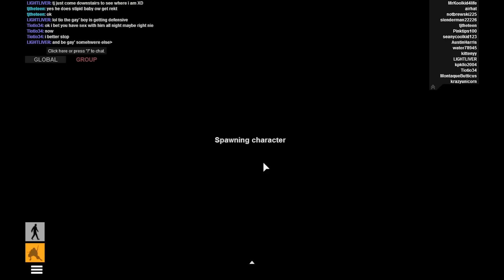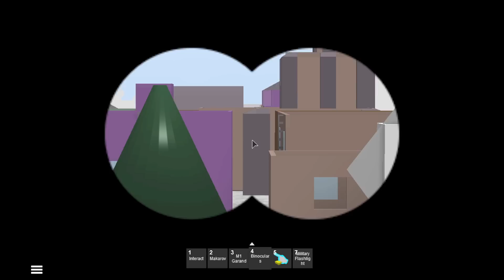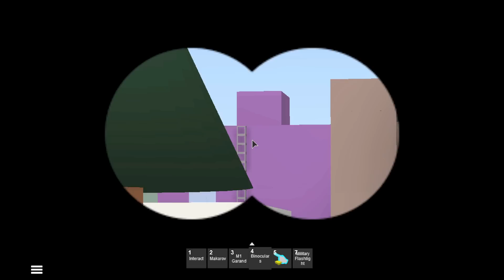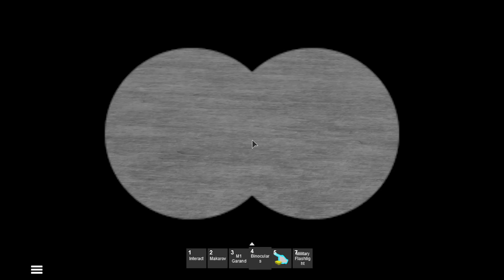DEFEATED. - Roblox: Apocalypse Rising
Hey Koolkids its me MrKoolkid4life here and DeoxusOverload, BlackNightGaming, MontaqueButticus, and I Play Apocalypse Rising Once again. Well We Started off good but Ended in Travesty.